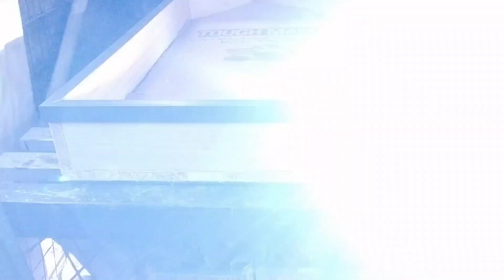MAKING INDUSTRIAL TYPE DOG BED FRAME / MY ORIGINAL DESIGN /metal and wood / welding / woodworkingDIY